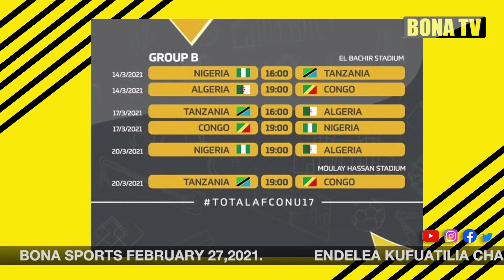YANGA SC KUFA KUPONA/SIMBA SC YAJA NA MBINU MPYA/KIM POULSEN AJILIPUA